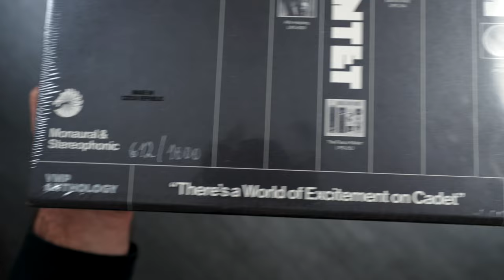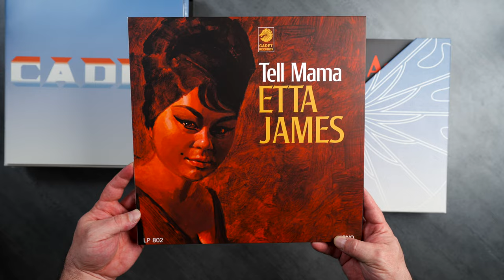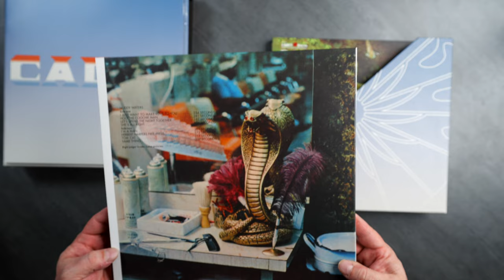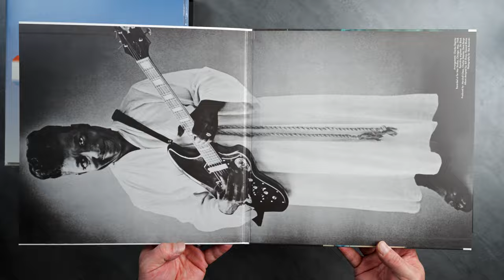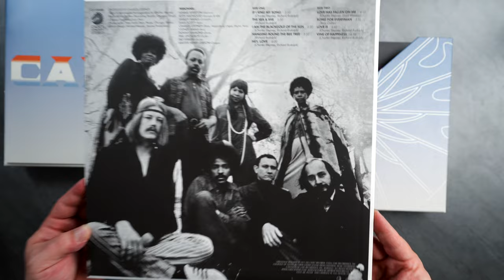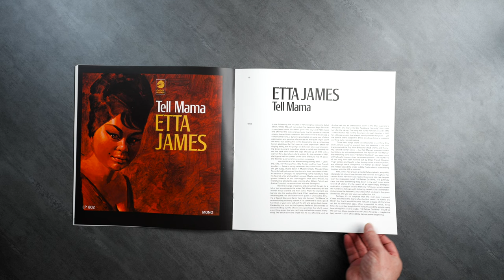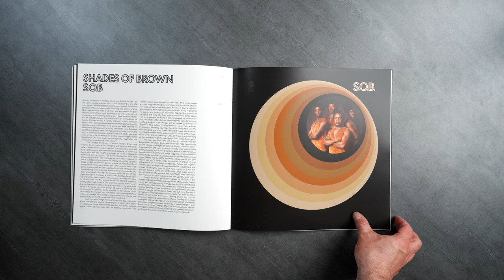Unboxing the Story of Cadet Records - Vinyl Me, Please Anthology A-016 | No Words Just Jams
Discogs @jazzmsngr
Enjoy this silent unboxing of VMP-A016 - The Story of Cadet Records.

MUSIC FOR I USE FOR VINYL FOR VIDEO (and you should too!)

Clean your Vinyl!
Best Phono Stage
My Turntable
My Speakers
My Sub
My Amp
Headphone amp

🎬What I use to Film with:
My Camera
my lens
my light
my modifier
my mic (great as a pair for live audio as well)